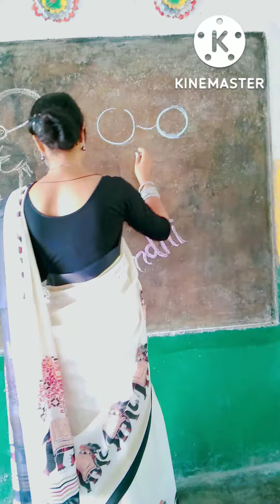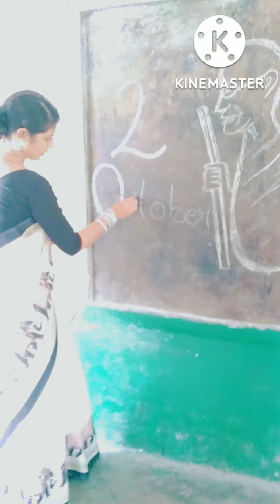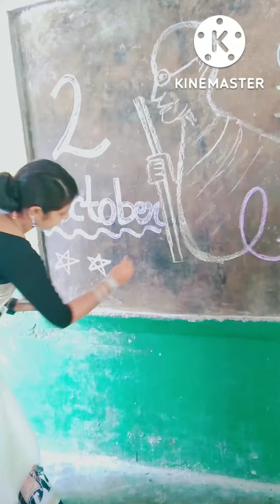Happy Gandhi Jayanti 2 October 2022🙏🙏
Gandhi Ji ki drawing
Gandhi Ji ki photo
Gandhi Ji pencil art
Blackboard for Gandhiji